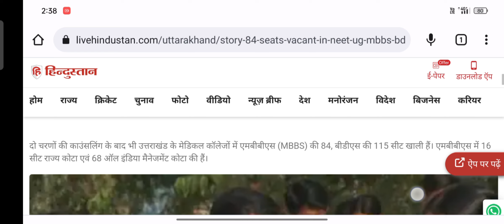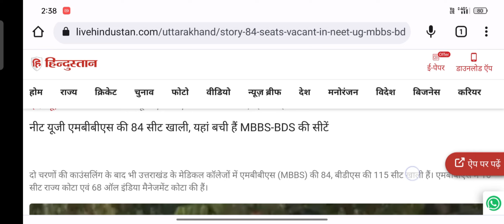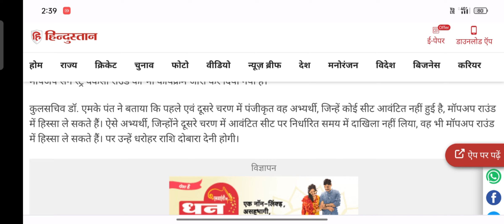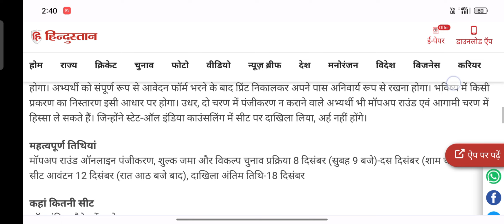क्या करना होगा बच्चों को 😱|मोप आप राउंड कट ऑफ 😱|आख़री मोका बचा है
Ncert biology

Asbiology
neet prepration
Ncert biology tricks
Biology mnemonics
Neet news
Neet motivation
Biology tricks
Ncert biology topics
As biology
Neet clear
Neet exam
Neet fresher
Neet dropper
Neet repetars
11 th class biology tricks
12 th class biology tricks
AIIMS Delhi
Medical College

95 नम्बर पर भी मिलेगा MBBS कोलेज 😱| neet 1st Round CUT-OFF